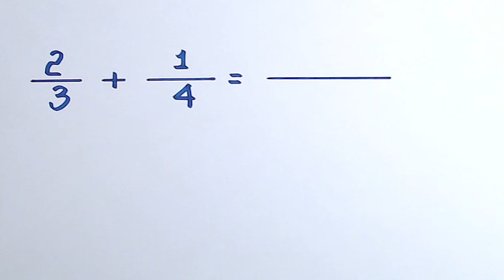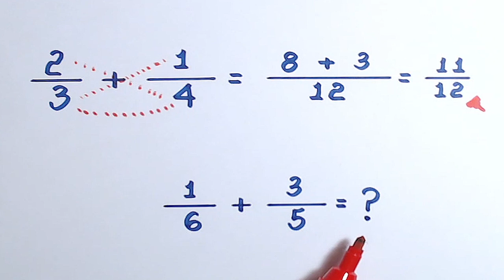ADIÇÃO DE FRAÇÕES COM DENOMINADORES DIFERENTES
Olá, amigos do meu canal no YouTube. Eu sou o professor Demóclis Rocha e, neste vídeo, apresentarei uma adição de frações com denominadores diferentes.

CÂMERAS

MICROFONES